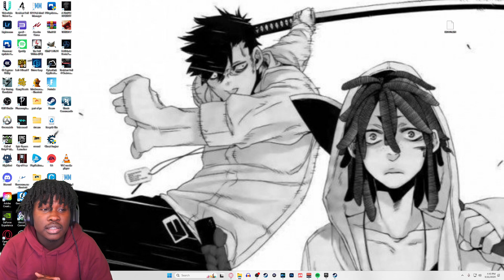welcome to the channel(trailer)